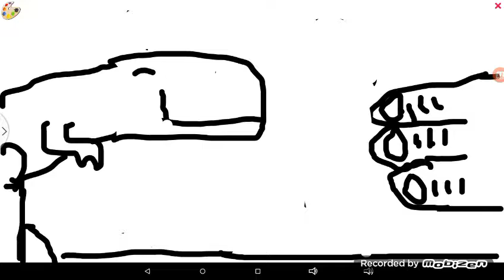Reptile banana episode 23: dinosaur gets sick and gets a shot in his but